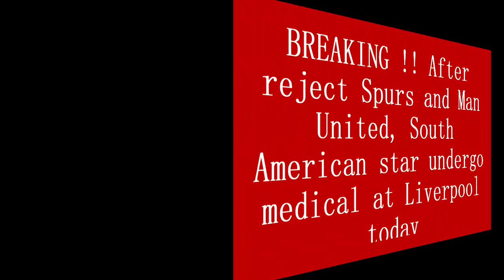BREAKING !! After reject Spurs and Man United, South American star undergo medical at Liverpool toda